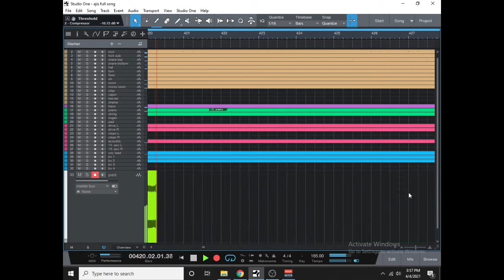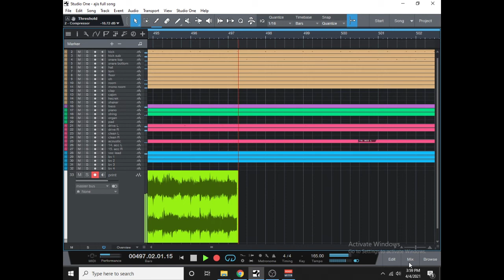2. boulevard of broken dream - ajis (ar7time) cover green day